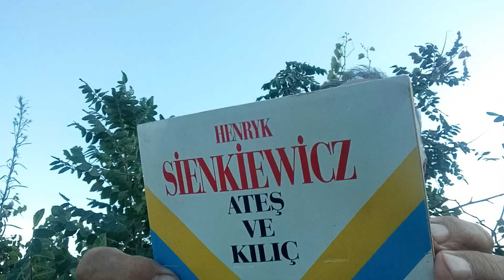Henryk Sienkiewicz. Ateş ve Kılıç.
Henryk Sienkiewicz#Nobel#edebiyat izmir şair şiir öyküler yazarlar cumhuriyet kültür sanat tataristan tatar#1647#varşova#polonya polonia politics politika #